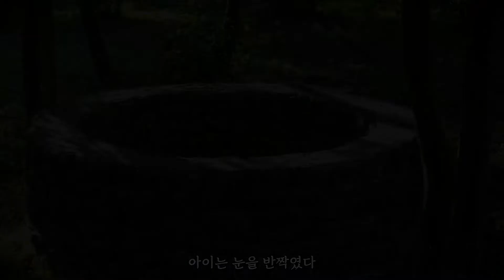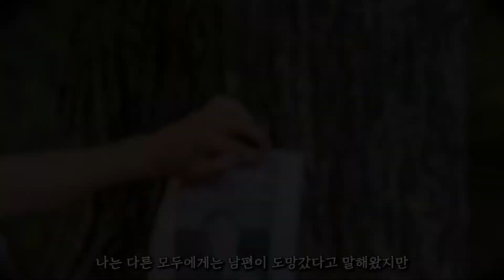레딧괴담|이루어져서는 안되는 소원을빈 사람의 최후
언젠가 레딧괴담으로 한시간 채워지면 묶어서 올려보도록 하겠습니다